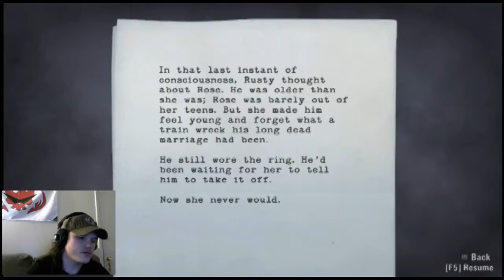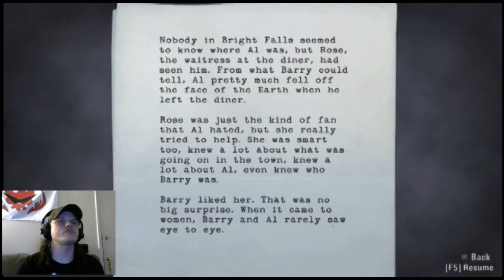Let's Play | Alan Wake | Part 09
I.. I totally lost track of time. haha I have the intro to the video but no ending..